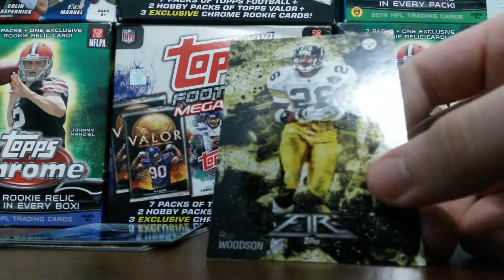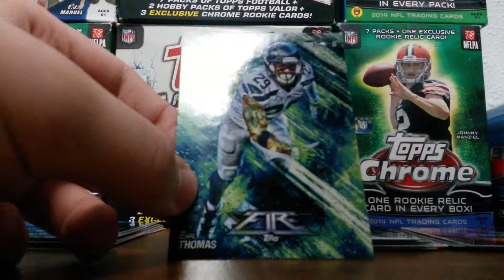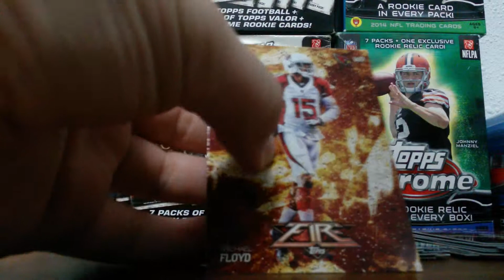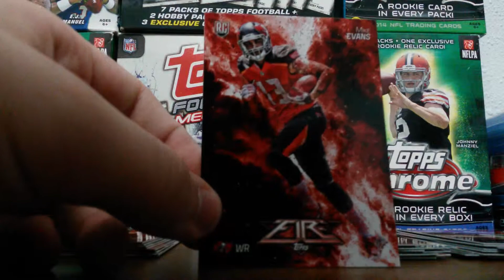2014 Topps Fire Packs Break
Three Fire Packs Break.